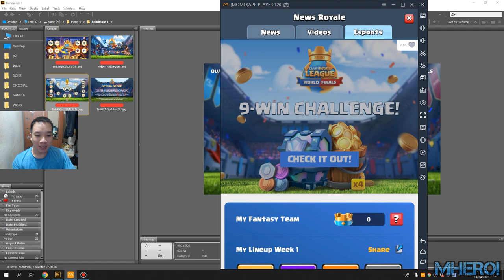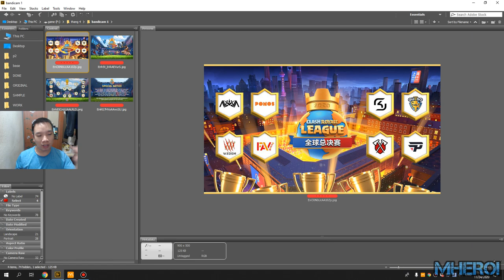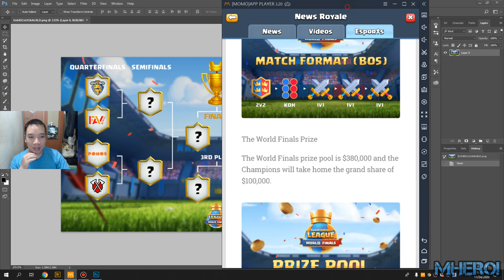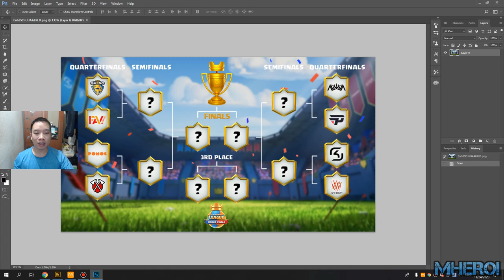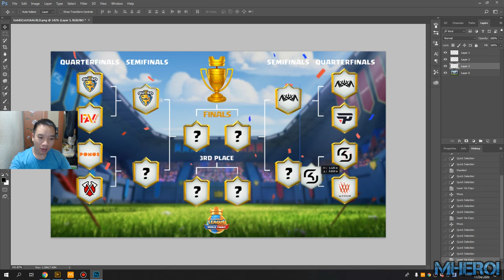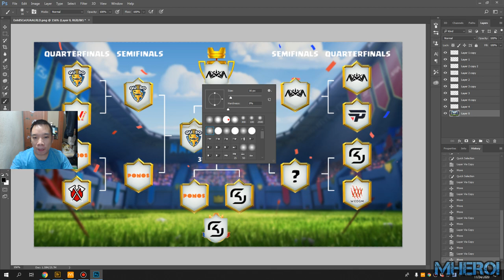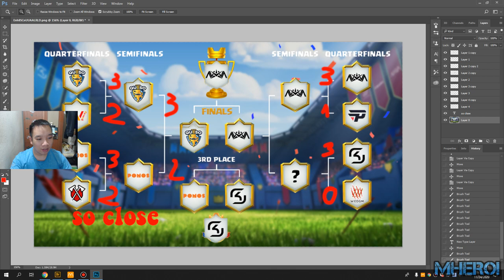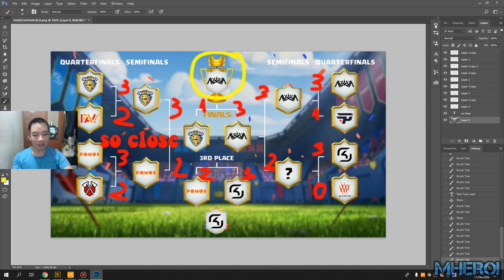best fantasy royale team 2020 - Clash Royale League Final 2020